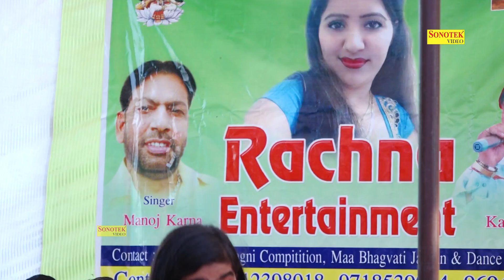Sat Dip No Khand Racha Ke | Haryanvi Bhajan| Hindi Bhajan | Bhakti Song | 2018 | Sonotek Ragni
Sonotek Cassettes Present “ Song Name ” a Latest New Haryanvi Song 2018. We present to you “Sonotek Ragni ” Song by Singer Name & Female Singer Name Directed by " Director Name" Featuring Artist Name & Female Name exclusively on Sonotek  रागनी
Video Credits :

Title Song :- Sat Dip No Khand Racha Ke
Album : - Ladhuwas Rewadi Ragni Program
Singer :-
Artist :-
Lyrics :-
Music Director :-